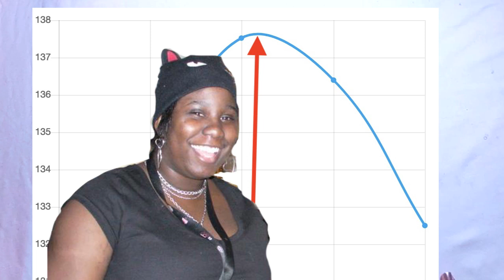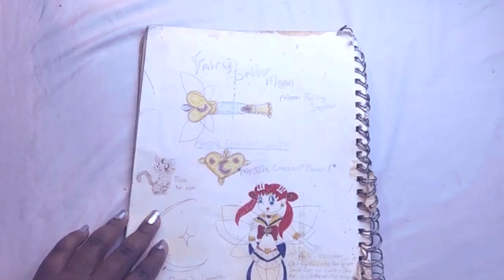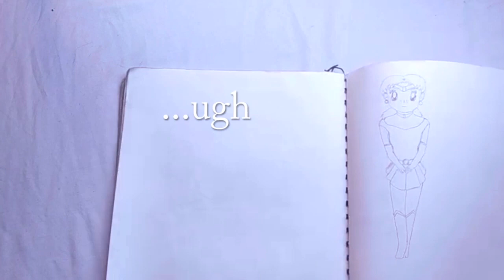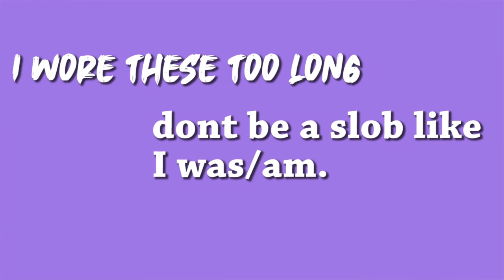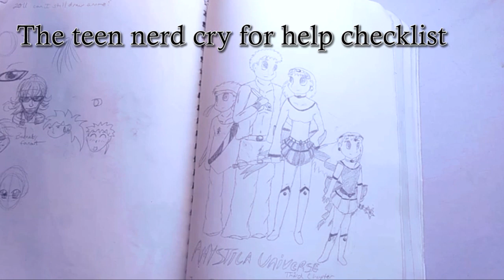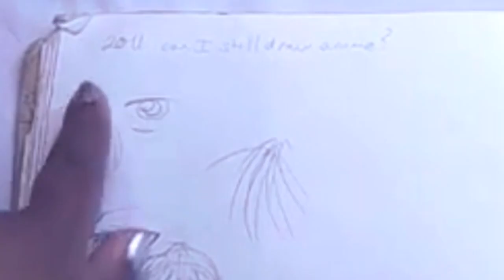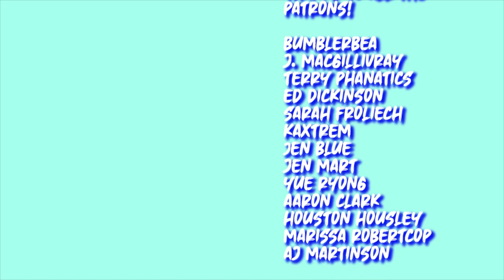20 YEAR OLD SKETCHBOOK TOUR 😱 | Viga's Art Room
14 year old Viga is not impressed.

 MATERIALS:
Clip Studio Paint
Wacom Intuos